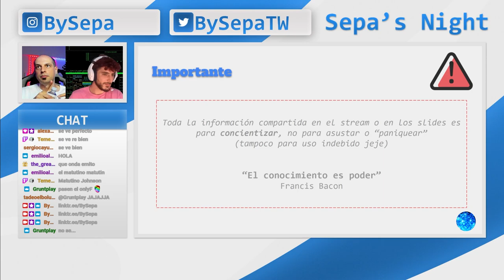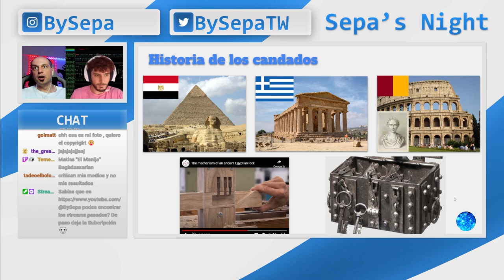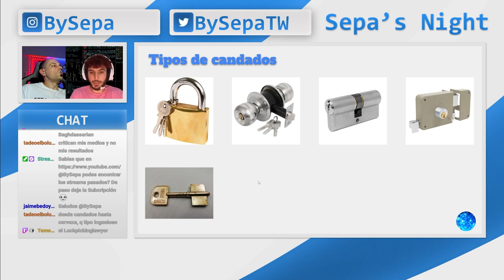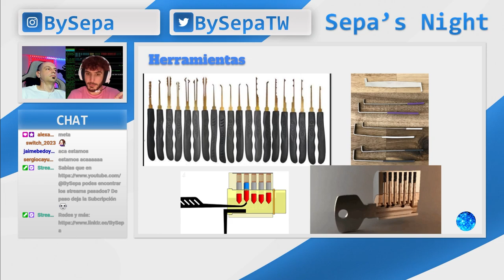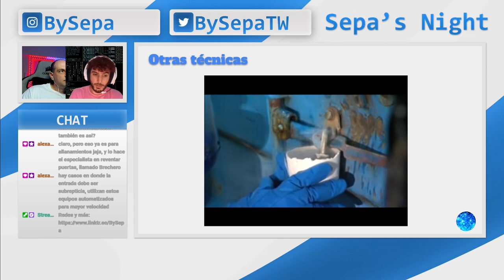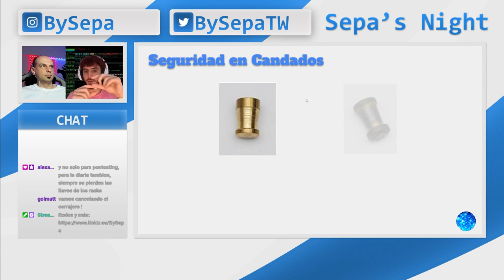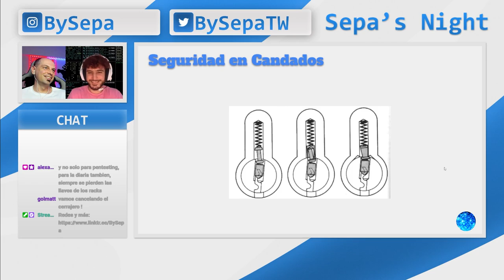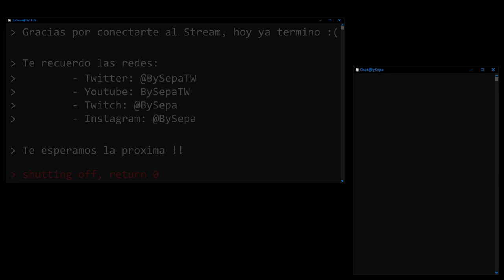Sepa's Night - Lockpicking con Maty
Este video es un extracto del vivo realizado el 07/02/2023 en mi canal de Twitch (BySepa) donde Matias Baghdassarian nos explica un poco de lockpicking.

Maty, muchas gracias por sumarte y compartir tu conocimiento :)